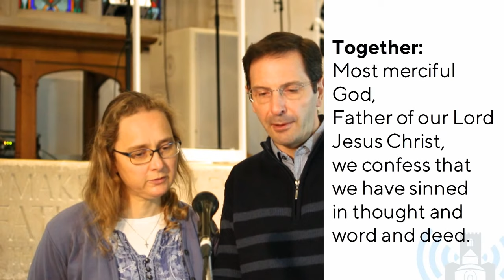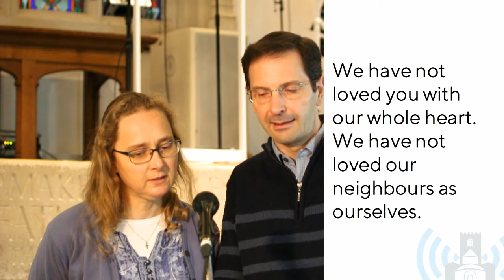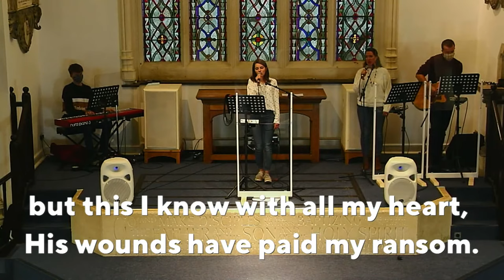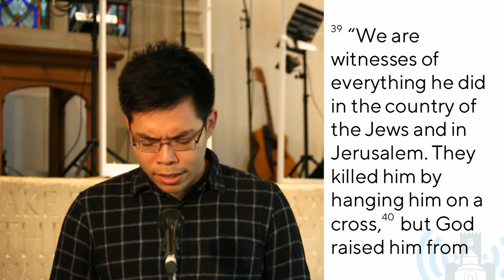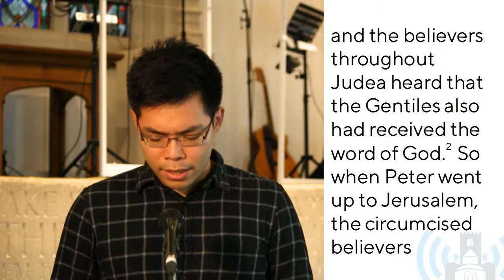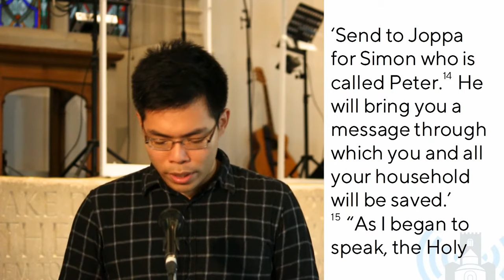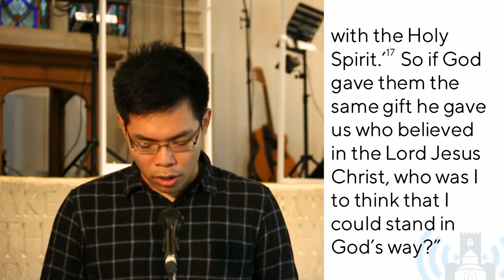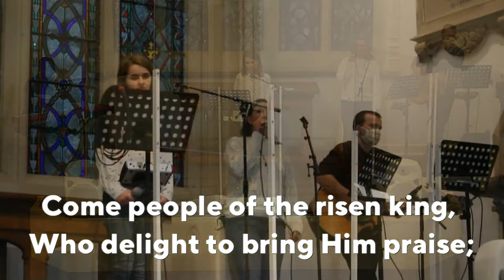27th September 2020 • 5.00pm Livestream Service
***Due to a major computer fault, we were unable to stream live sound until 18:24***

5.00pm Livestream Service

Sermon: What anyone can receive from Jesus
Passage: Acts 10:43-48
Speaker: Alasdair Paine

Get a copy of the service sheet (with all the words you need to see for this evening)

Songs:
Words and music by Benjamin Hastings, Dean Ussher, Marty Sampson

Keith Getty, Kristyn Getty and Stuart Townend